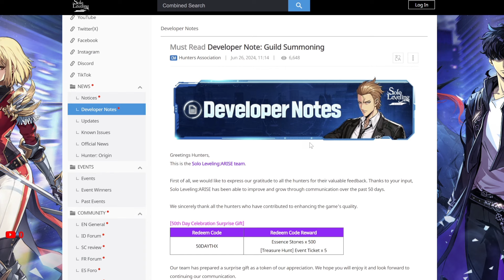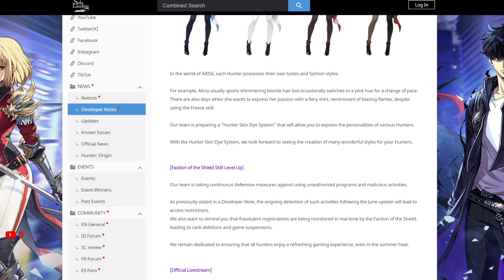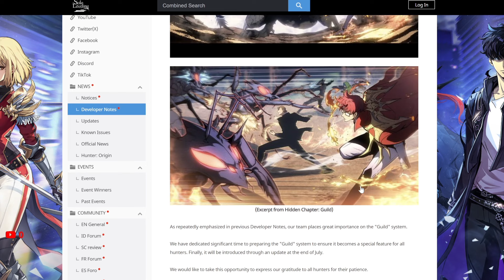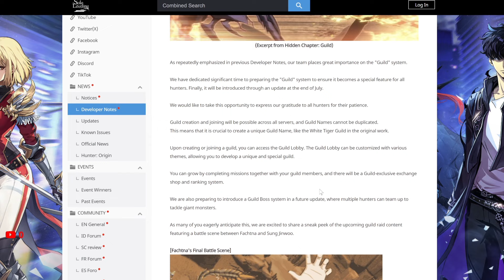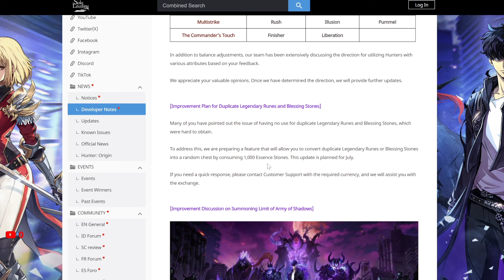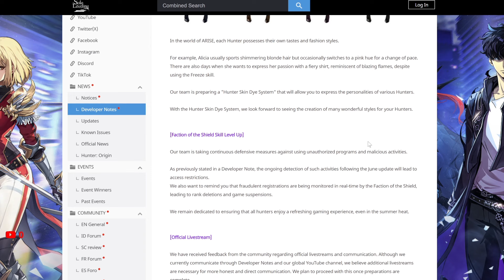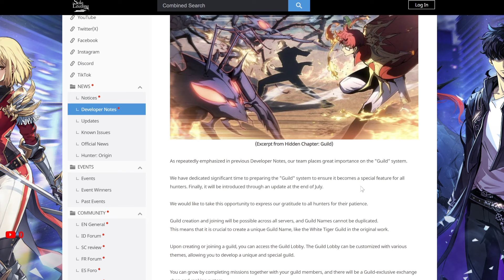Solo Leveling Arise - Important Guild Update Right Now! & New Codes!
Guild Coming Soon!

Peace